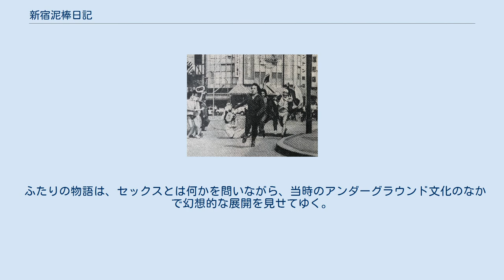新宿泥棒日記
『新宿泥棒日記』（しんじゅくどろぼうにっき）は、1969年に公開された、大島渚監督の映画作品である。
黒白の94分でパート・カラー、スタンダード。
創造社制作、ATG配給。
 新宿駅東口前での撮影現場。
 一九六八年夏の土曜日午后五時半、新宿の紀伊國屋書店。
青年（横尾忠則）が本を万引きして店を出ると、彼の手首を若い女（横山リエ）の手が掴む。
彼女は店員として彼を社長田辺茂一氏のところへ突き出すのだった。
青年は女に「明日また」と再犯を予告して実行し、女は青年をまた社長の前へ突き出す。
社長は自著『裸像との対話』を青年に「謹呈」して、万引きをいちいち連れてこなくていいと女に言う。
女は「このお店と社長さんが好き」な偽店員なのであった。
 青年は万引きをして女に手を捕まれたときに「あやうく射精しそう」なほど亢奮し、一方の女も偽店員をとても楽しそうに演じるのだが、ふたりはいざ性交をしても、「ぜんぜん」盛り上がらず、困ってしまう。
この状況を打開すべく、彼らは性科学者高橋鐵氏のもとを訪ねて話を聞いたり、飲み屋で創造社の俳優諸氏のセックス談義を聴いたりするが、どうもピンと来ない。
 ふたりの物語は、セックスとは何かを問いながら、当時のアンダーグラウンド文化のなかで幻想的な展開を見せてゆく。